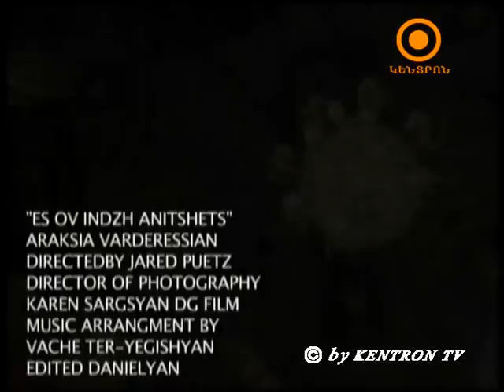Տաղավարում է Արաքսյա Վարթերեսյան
"ՍԿՍԵՆՔ ՆՈՐԻՑ", Կենտրոն հեռուստաընկերություն 2012
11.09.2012